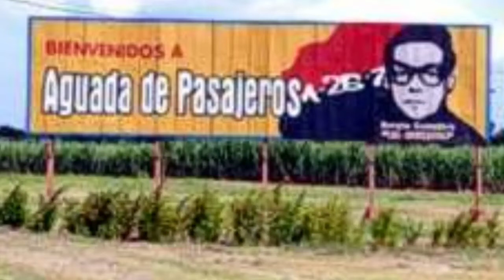Suelta de aguada de pasajeros,llegada de las palomas de esnel camaguey